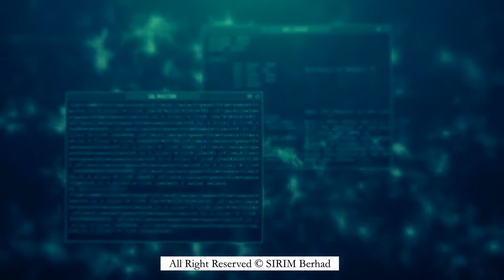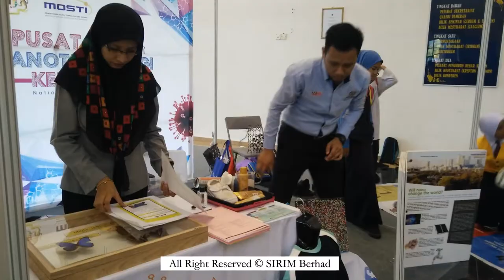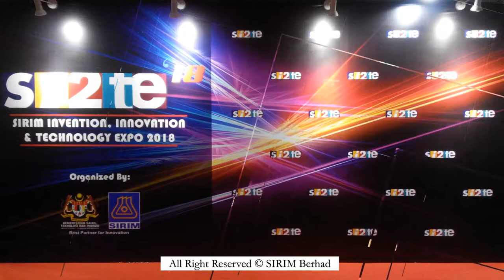Si2TE 2018 - Launching and Event Montage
Launching montage for SIRIM Invention, Innovation and Technology Expo (Si2TE) 2018. Held in SIRIM Kulim on 17-18 April 2018 and was organized by MOSTI and SIRIM Berhad. D-day event montage is included in the video.